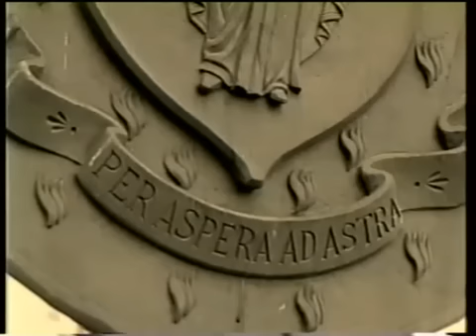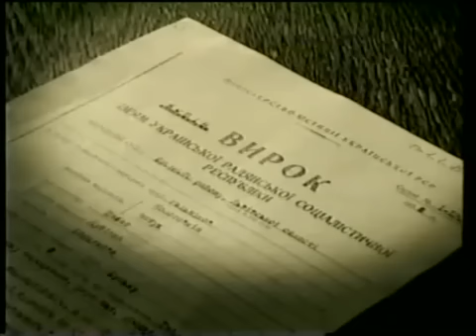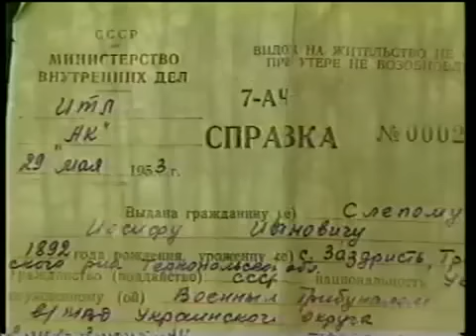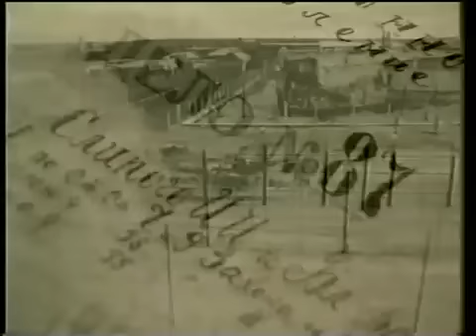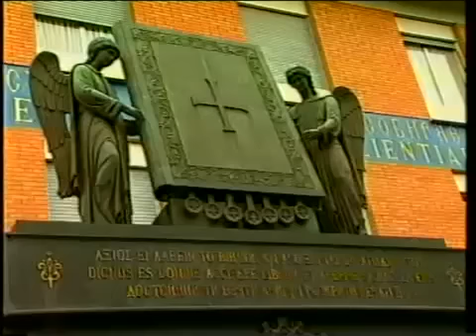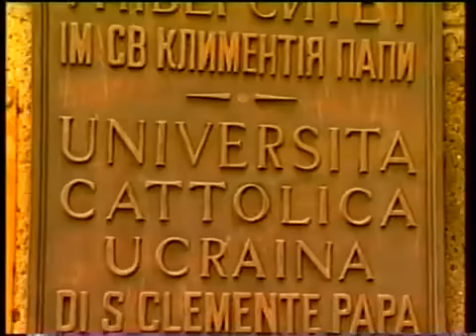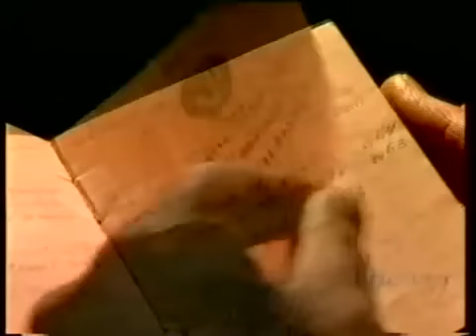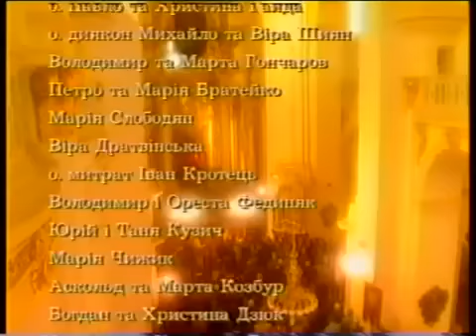Josyf Slipyj / Життя Патріарха Йосифа Сліпого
kardynał Josyf Slipyj Йосиф Сліпий